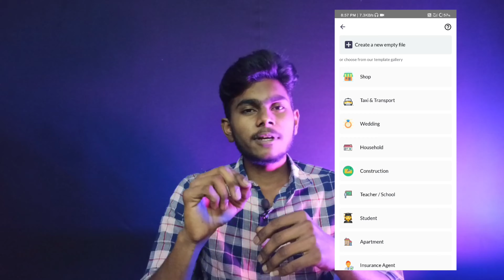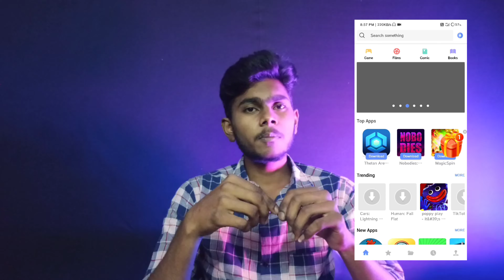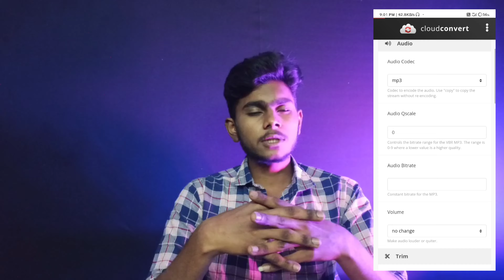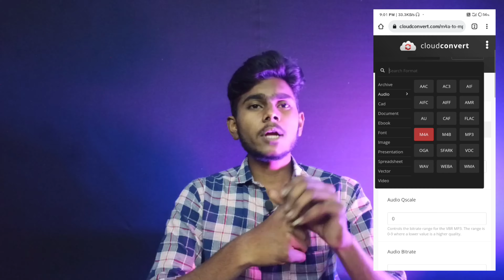5 Hidden POWERFUL Android Apps That are insane. 🔥